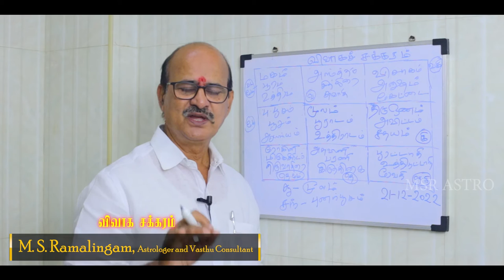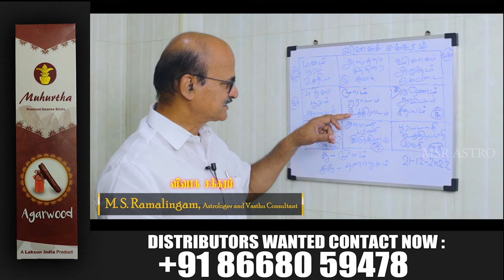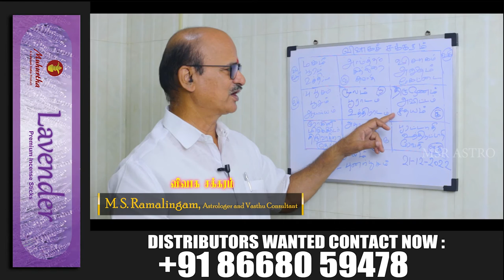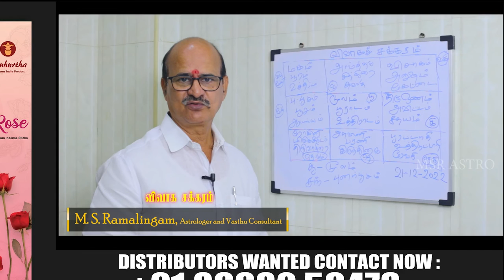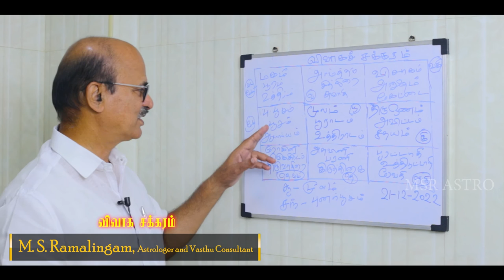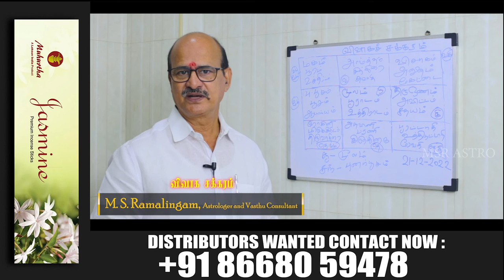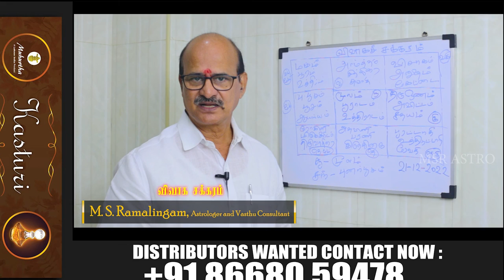விவாக சக்கரம் | ஜோதிட சூட்சுமங்கள் | M S RAMALINGAM, ASTROLOGER & VASTHU CONSULTANT